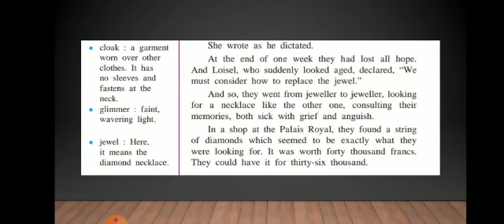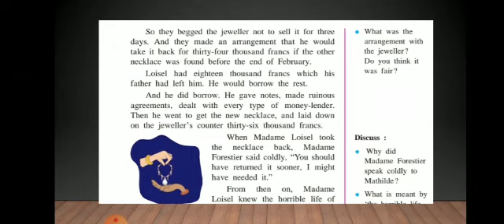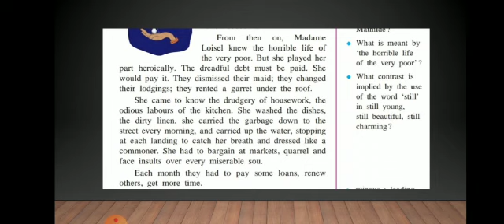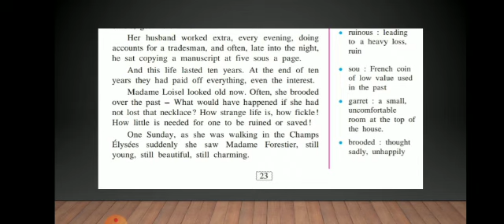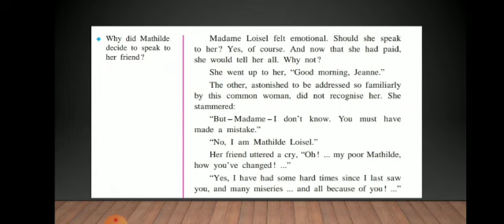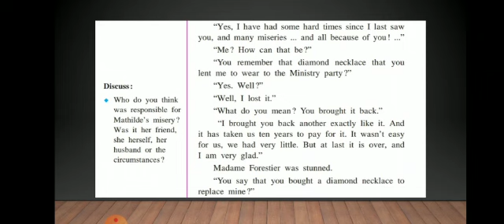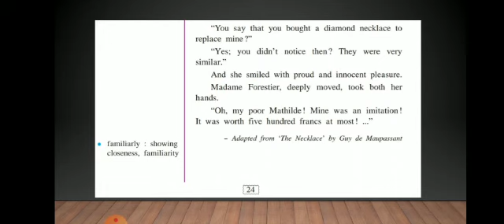ENGLISH STD9 2